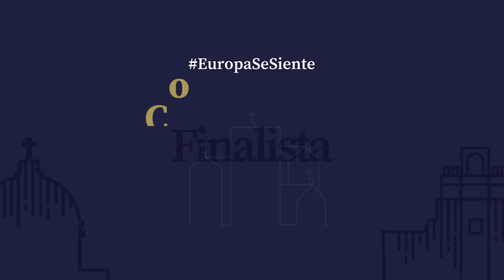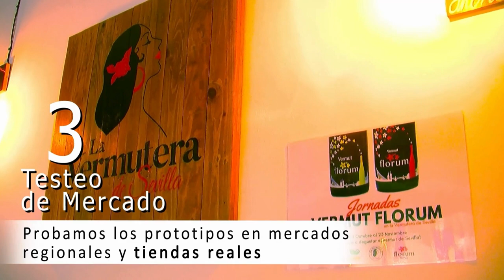PROTOTYPING AAA. EUROPASESIENTE COMPETITIVA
El proyecto Prototyping AAA+ (Red de Cooperación Transnacional para la Mejora de la Competitividad Empresarial del Sector Agroalimentario a través del Prototipado) nace para apoyar y acelerar la salida al mercado de nuevos productos agroalimentarios. Los objetivos específicos del proyecto, cofinanciado con fondos europeos, son:  la cooperación entre las entidades territoriales de apoyo al desarrollo empresarial, fomentar el tejido empresarial a través de la capacitación en metodologías innovadoras de emprendimiento, y mejorar la competitividad y rentabilidad del tejido empresarial con nuevas líneas de negocio en el sector agroalimentario. INTERREG España-Portugal